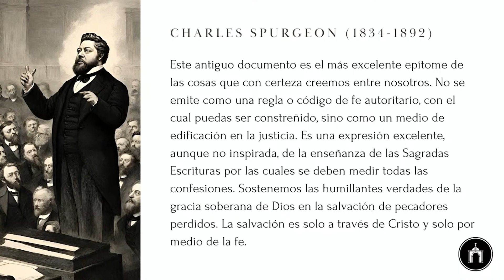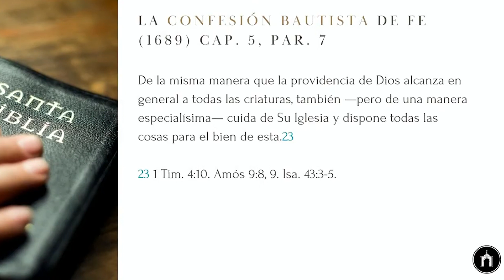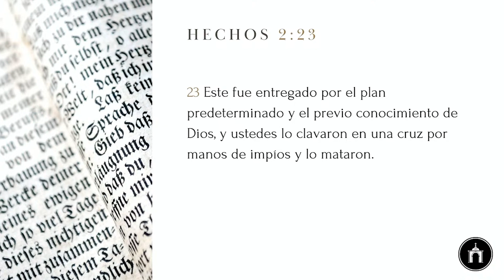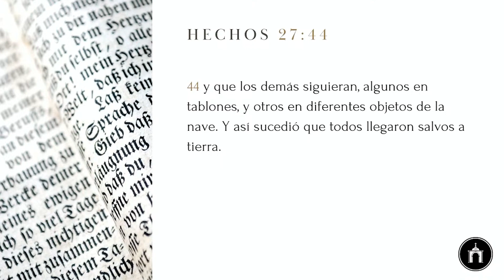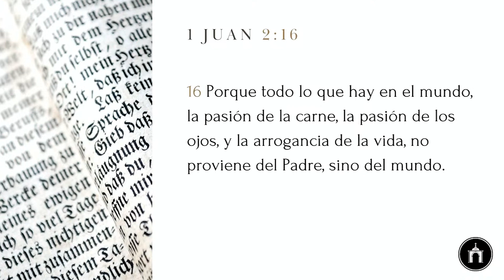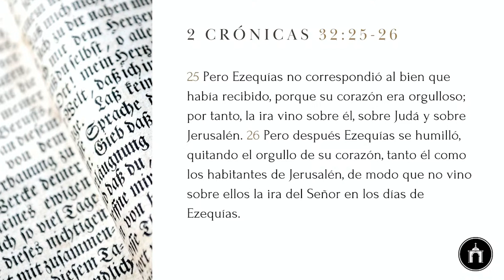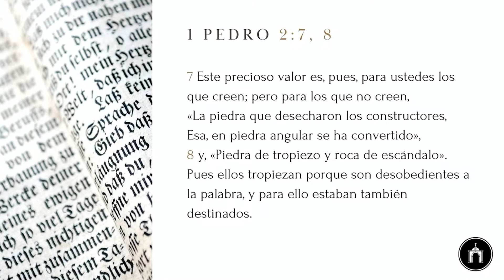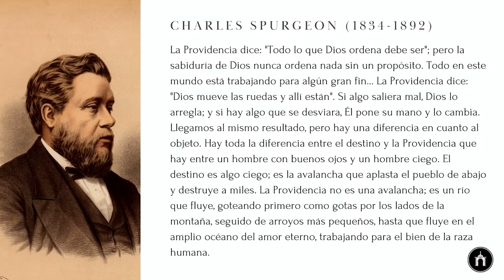La Confesión Bautista de Fe (1689): La Providencia de Dios (II) - Steven R. Martins